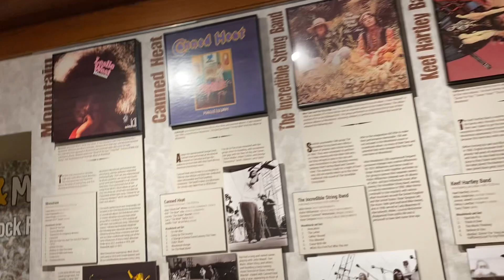Woodstock Museum Video #3